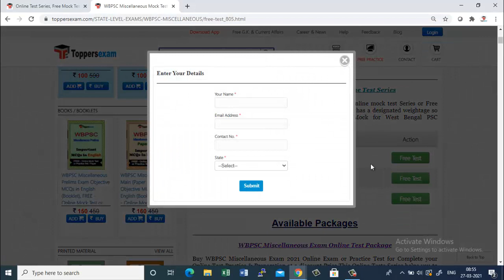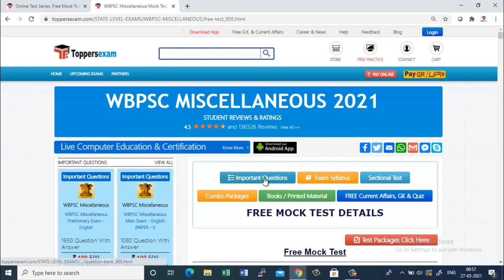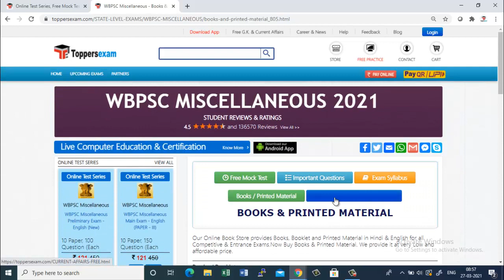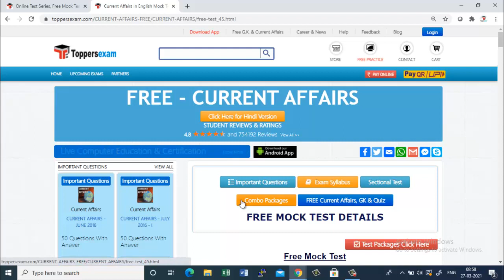MCQ for WBPSC Miscellaneous 2021 Exam Date, Free Online Mock Test Series, Update Syllabus, eBook